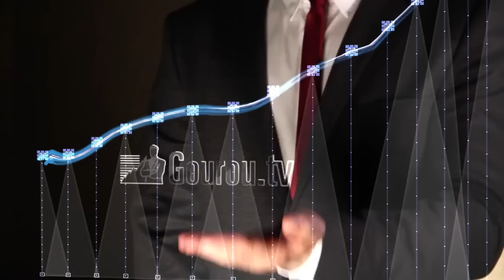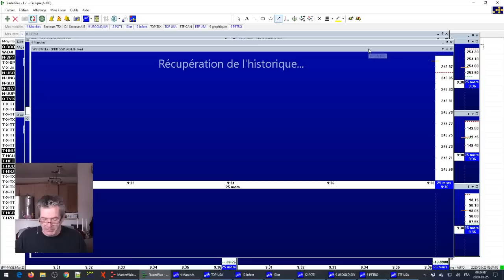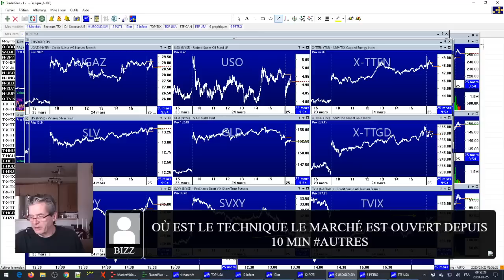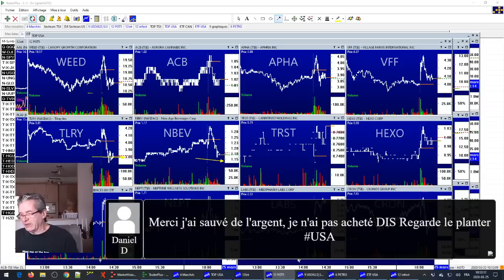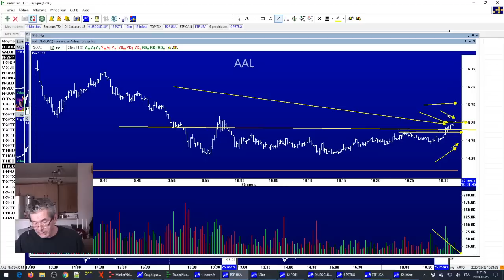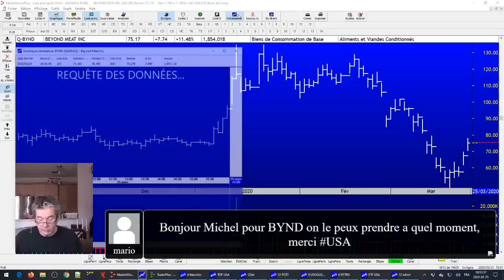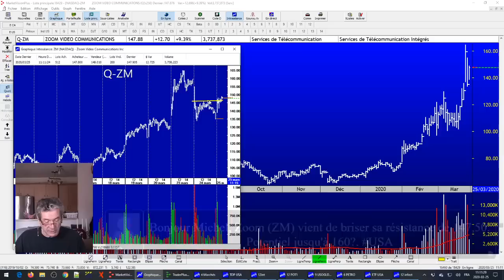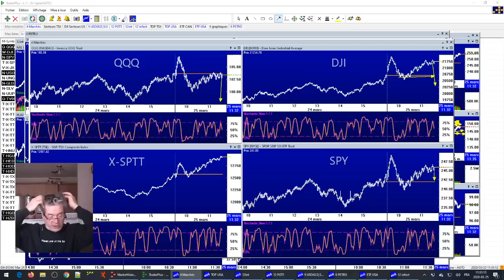Le Feu de l'Action